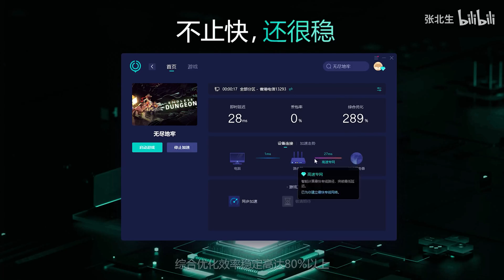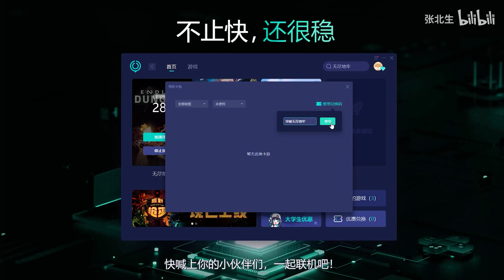肉鸽+塔防=上头？无尽地牢上手前瞻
大家好，我是张北生
自诩为艾尔登法环的资深玩家
不是在黑魂，就是在怪猎
游戏是感官的旅行
你的订阅就是我持续创作的动力！！